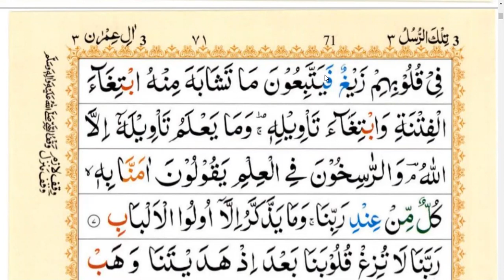Surah Al Imran ka Taruf Chp#03 Ayat No.1-2-3-4-5-6-7 Tafseer UL Quran